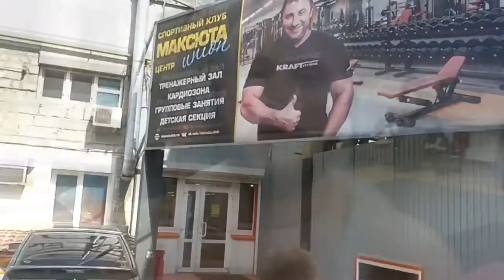Качаем плечи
БОДИБИЛДИНГ-ТРЕНИРОВКИ!-Качаем огромные плечи !!!

ПЕРСОНАЛЬНЫЕ ТРЕНИРОВКИ,КОНСУЛЬТАЦИИ
ПО ПИТАНИЮ И ПРОГРАММАМ ТРЕНИРОВОК.
ДЛЯ ЗАПИСИ И ПОЛУЧЕНИЯ ПОДРОБНОЙ ИНФОРМАЦИИ,ВСЕ ЖЕЛАЮЩИЕ МОГУТ ОБРАТИТЬСЯ НА ПРЯМУЮ К Андрею Григорьеву

Достижения в спорте:
1 место в спортивном состязании "Серебряная штанга" WPC/WPO, мастер спорта по жиму штанги лёжа.

Произведение «Качаем плечи » созданное автором по имени Владимир П., публикуется на условиях лицензии Creative Commons «Attribution-ShareAlike» («Атрибуция — На тех же условиях») 4.0 Всемирная.